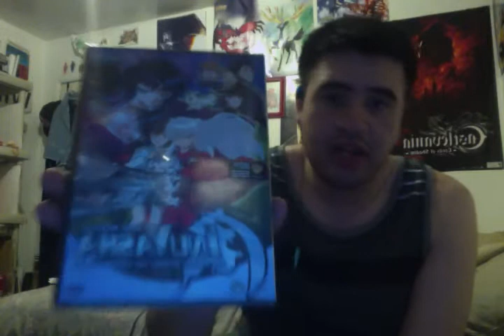Inuyasha Movie 2 The Castle Beyond The Looking Glass Unboxing (Movie/Anime/DVD)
Unboxing Inuyasha Movie 2 The Castle Beyond The Looking Glass on DVD